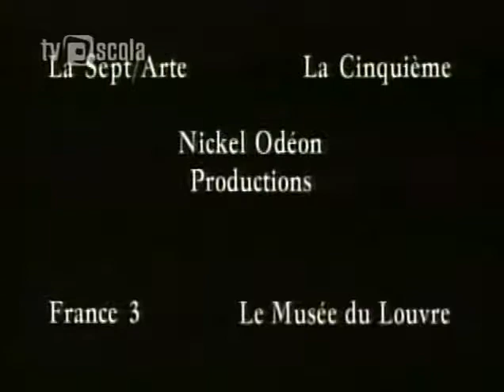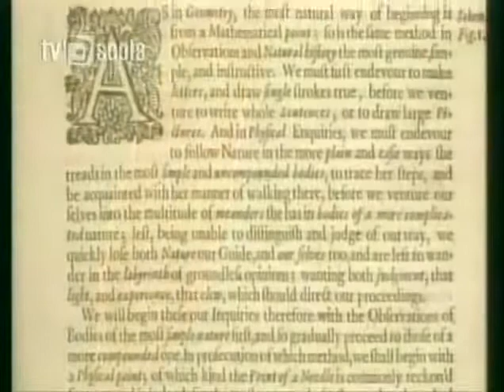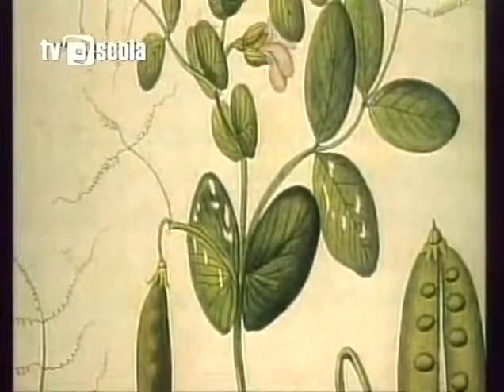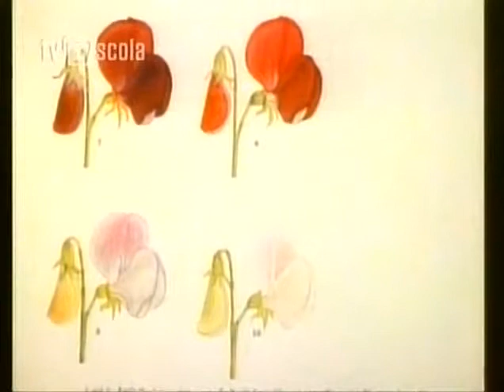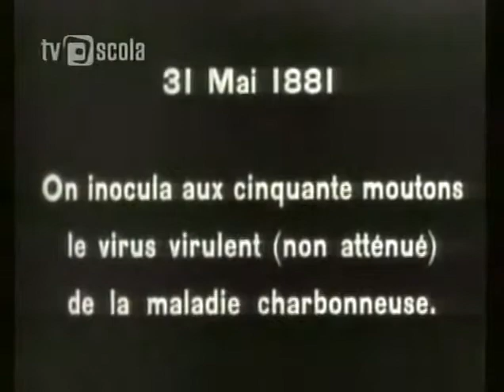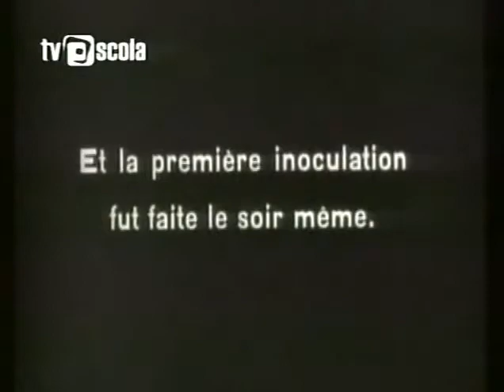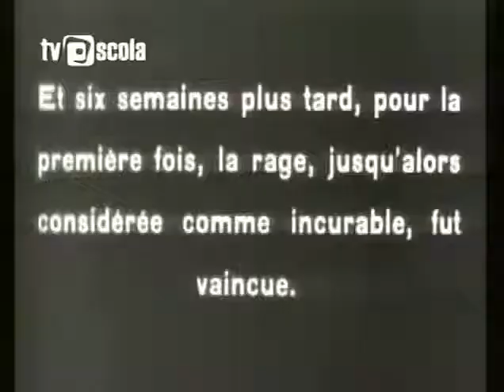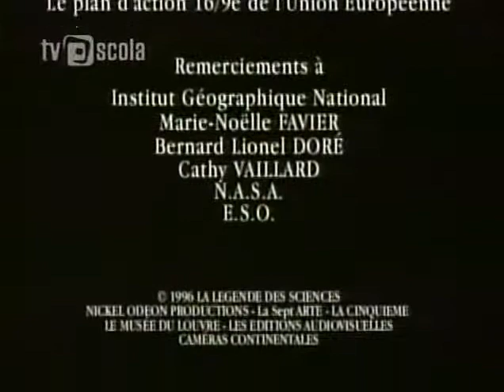LENDAS DA CIÊNCIA: 4 - VIVER - Documentário (1997)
(EP 4) Serie com doze episódios sobre a história da ciência que analisa a construção do conhecimento científico e seu poder transformador.